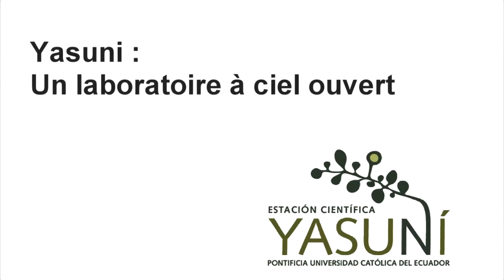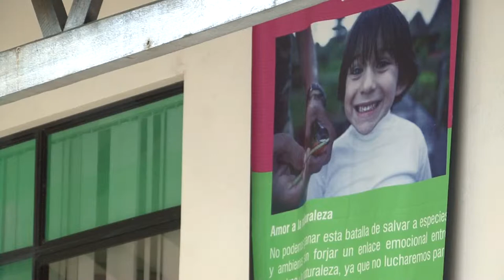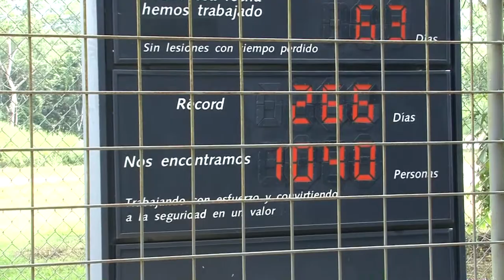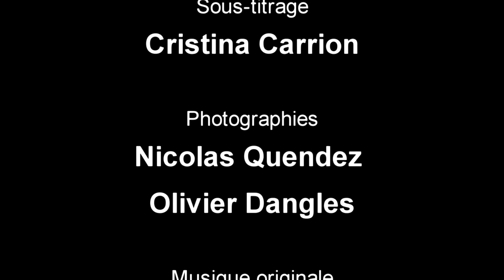Un laboratoire à ciel ouvert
Au cœur de cette forêt, la faculté de biologie de la Pontificia Universidad Católica del Ecuador a installé, il y a plus de 15 ans, une station scientifique permettant à ses chercheurs, en partenariat avec l'IRD, de développer des recherches originales afin de mieux comprendre l'origine, la dynamique et le devenir de la biodiversité des forêts tropicales.